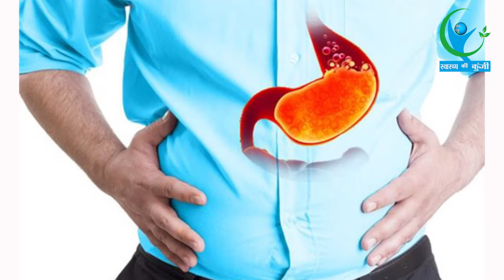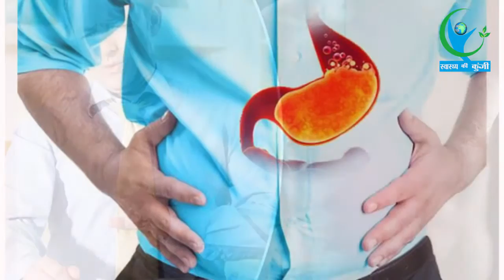इस 1 रुपए की चीज से पाएं सिर्फ 2 सेकेंड में एसिडिटी से छुटकारा